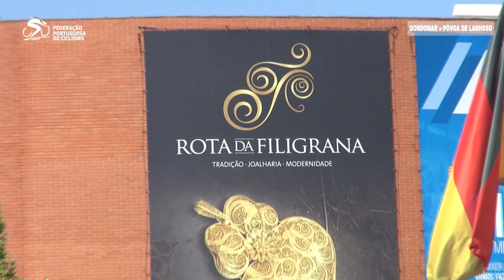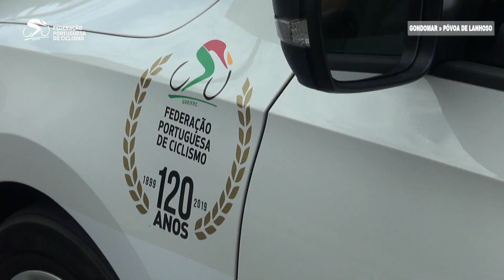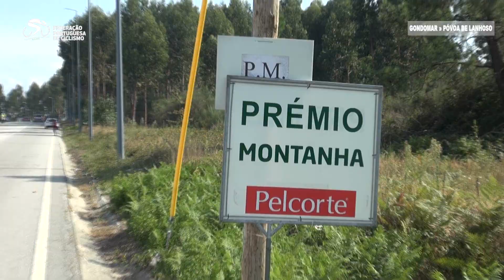Rota da Filigrana 2019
Resumo da primeira edição da corrida profissional de Ciclismo Rota da Filigrana, disputada entre Gondomar e a Póvoa de Lanhoso.